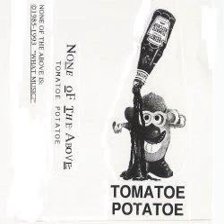None Of The Above - Tomatoe Potatoe - 11 - Hamburger Buffet